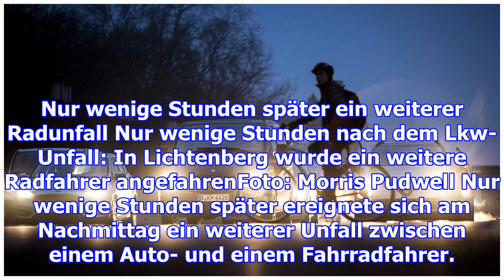Radfahrerin stirbt bei unfall mit lkw in schöneberg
Berlin. Eine 53 Jahre alte Radfahrerin ist am Dienstagmorgen bei einem Unfall mit einem Lastwagen in...